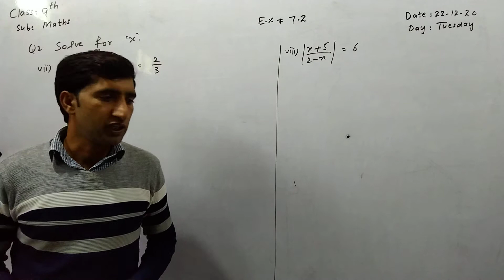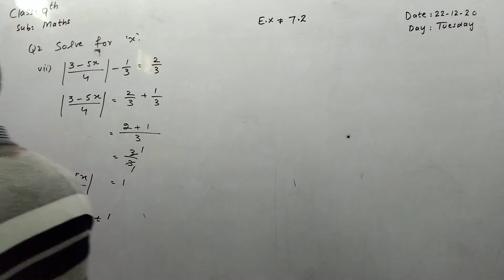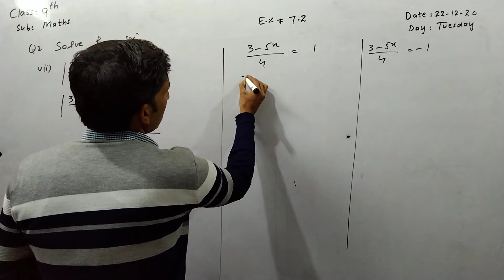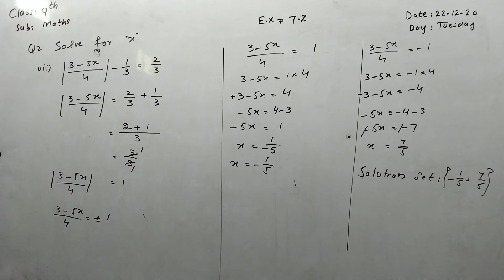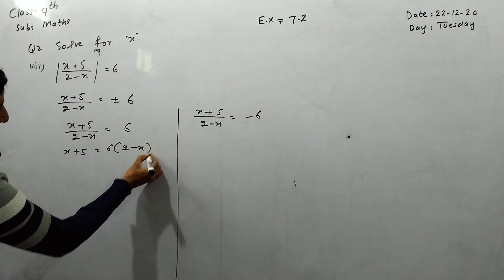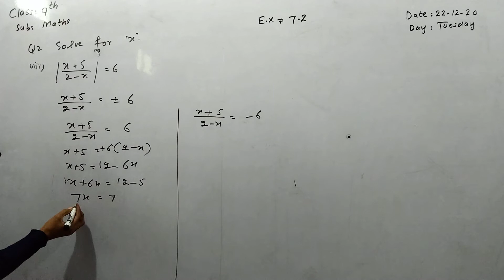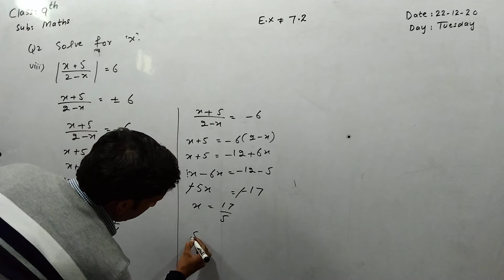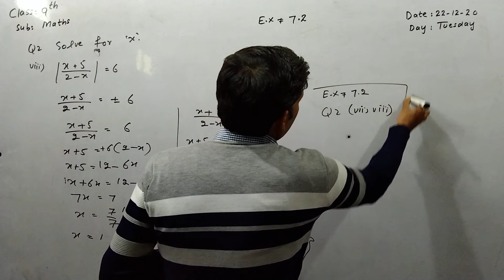Class 9th maths Topic Linear Equations and Inequalities E.x 7.2